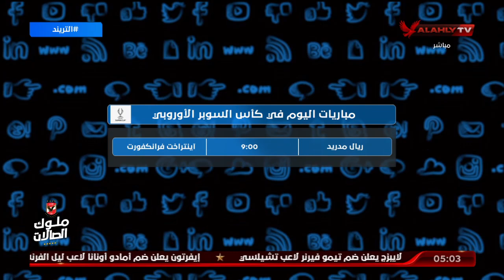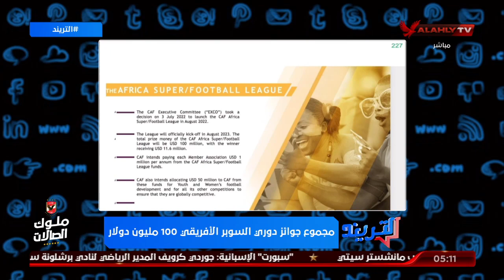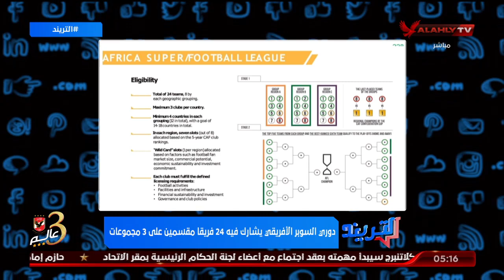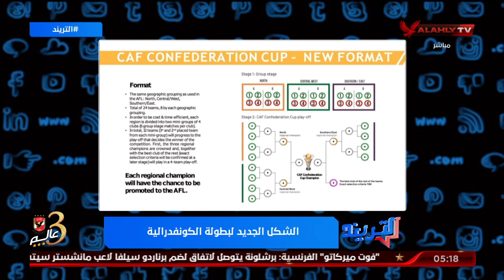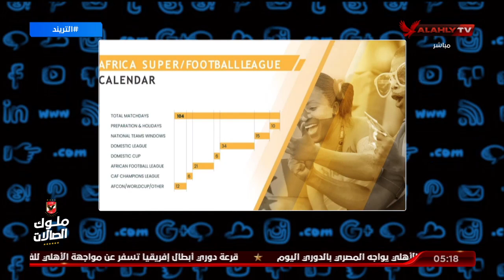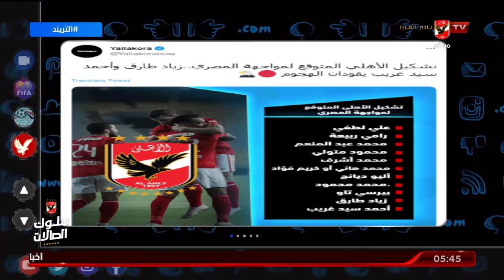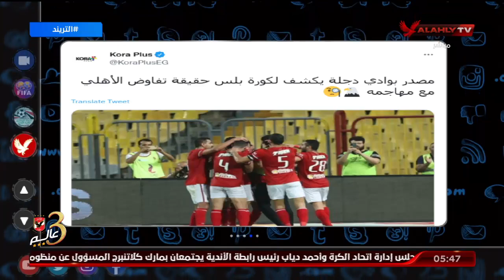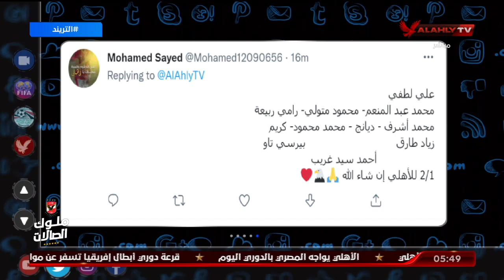حلقة التريند تقديم محمد سعيد | 10 - 8 - 2022